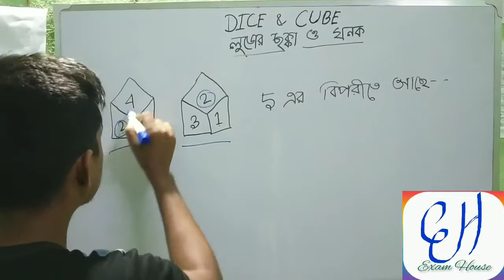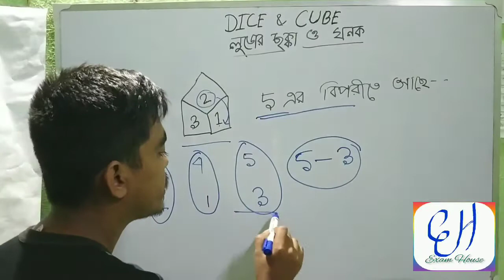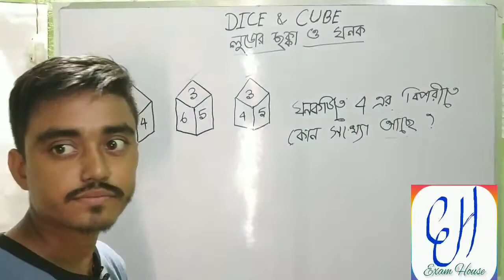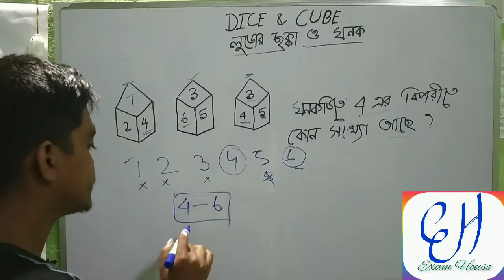।। রিজনিং ।। লুডোর ছক্কা ।। Reasoning Class ।। Dice and Cube ।। চাকরীর পরীক্ষার জি আই ।। GI ।।